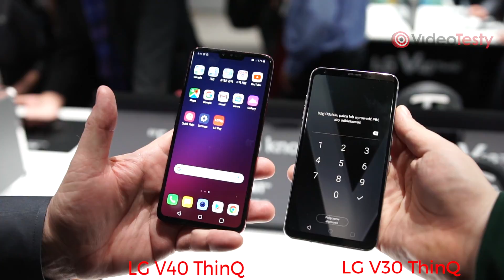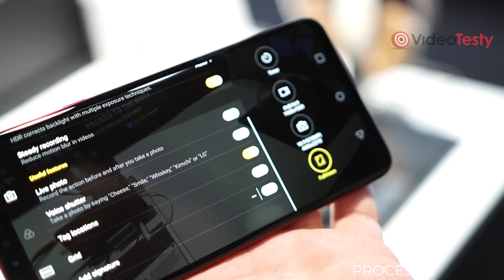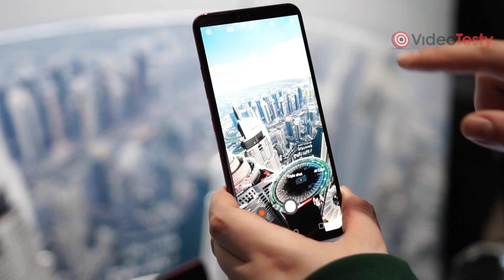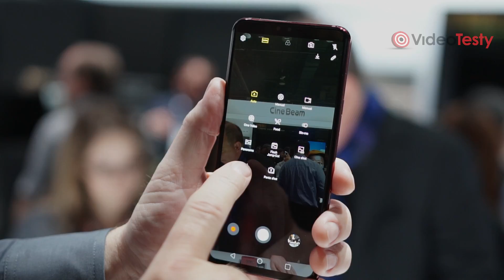LG V40 ThinQ pierwsze wrażenia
W 2018 roku LG V40 ThinQ był jedną z gorętszych premier roku. Jak wygląda sytuacja w 2019? Sprawdziliśmy w Las Vegas, czy warto czekać na telefon z pięcioma aparatami.

Masz pytania o SMARTFONY? Nie wiesz jaki kupić?

Ekipa
VideoTesty.pl